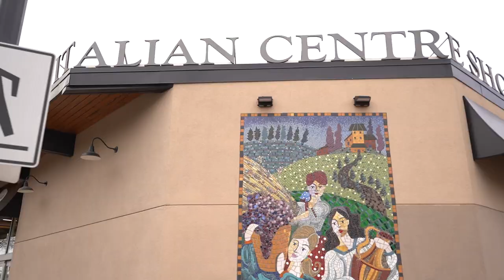Italian Centre Shop Trending 2023